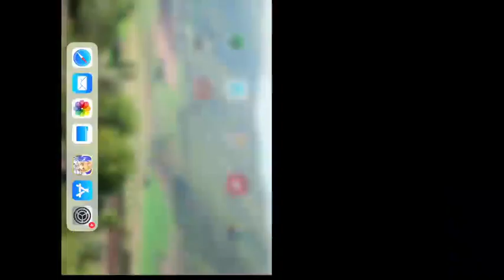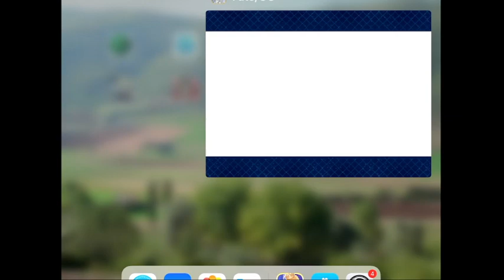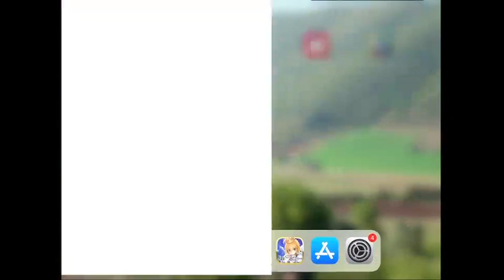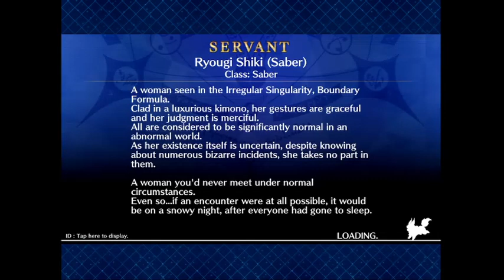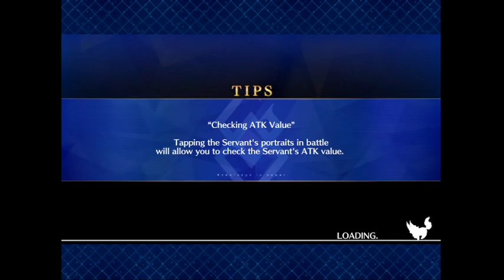Let's Play Fate Grand Order: Part 221-Tower Labyrinth, fun!